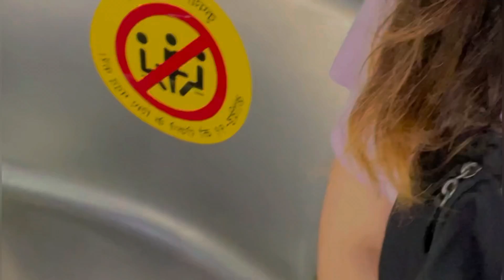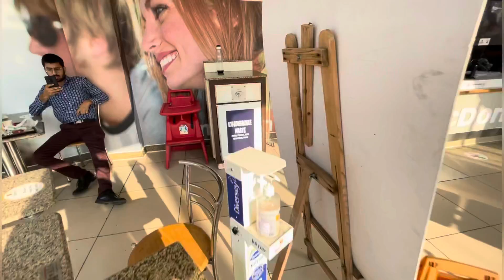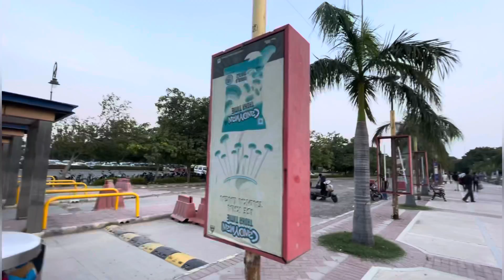A DAY IN MY LIFE || spend my day off with me :) || TIBETAN VLOGGER